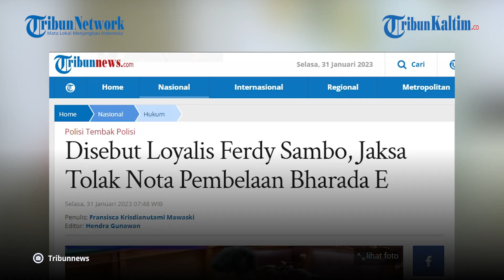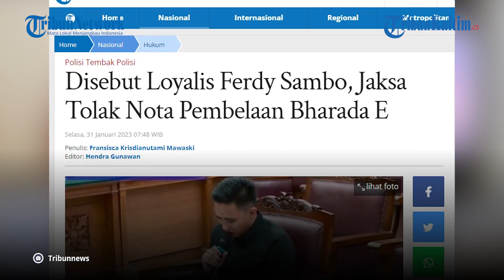Jaksa Tolak Nota Pembelaan Bharada E, Sebut Bharada E Loyalis Ferdy Sambo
Jaksa penuntut umum (JPU) menilai nota pembelaan atau pleidoi kubu terdakwa Richard Eliezer Pudihang Lumiu atau Bharada E atas tuntutan 12 tahun penjara pada kasus tewasnya Brigadir Yoshua Hutabarat atau Brigadir J tidak memiliki dasar yuridis yang kuat.

Hal itu diungkapkan jaksa dalam replik yang dibacakan dalam sidang di Pengadilan Negeri (PN) Jakarta Selatan, Senin (30/1). Jaksa pun menyebut bahwa pembelaan dari penasihan hukum Bharada E harus dikesampingkan.

Atas hal tersebut, jaksa memohon kepada majelis hakim PN Jakarta Selatan yang memeriksa dan
mengadili perkara untuk menyampingkan pleidoi Bharada E.

Bukan hanya itu, jaksa juga meminta kepada majelis hakim untuk mengabulkan surat tuntutan yang dibacakan pada persidangan sebelumnya.

Bharada E yang mengenakan pakaian kemeja putih serta celana hitam tampak melirik ke arah penasihan hukumnya, Ronny Talapessy.

Editor: Robin